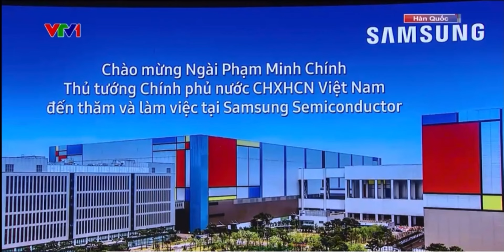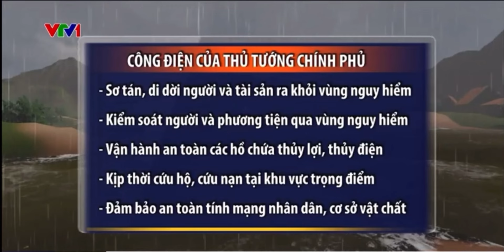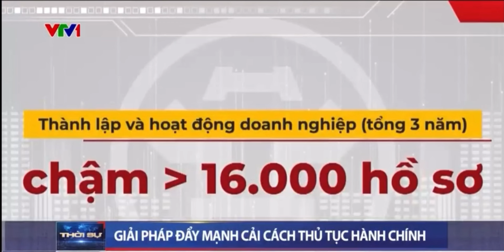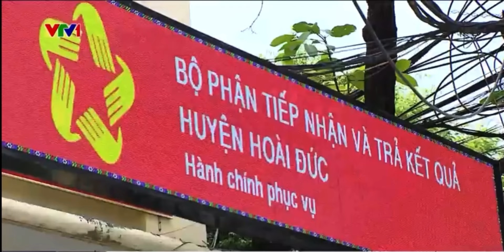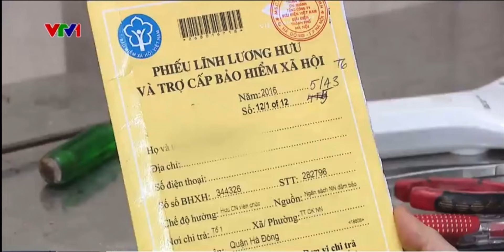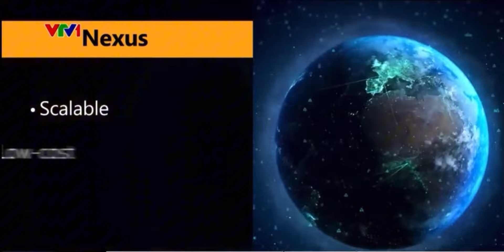THỜI SỰ TIN TỨC NỔI BẬT | 03-07-2024